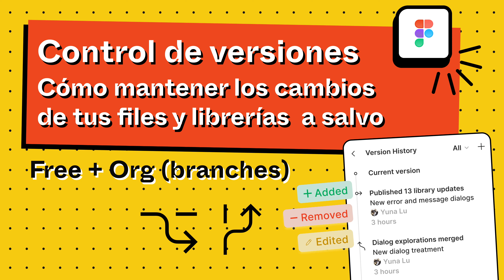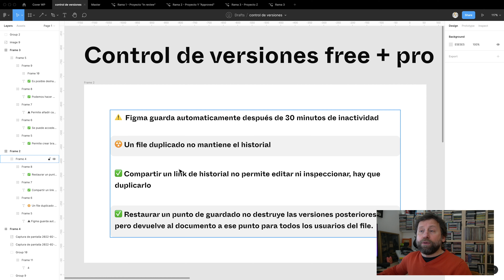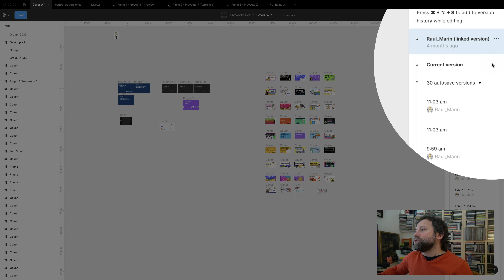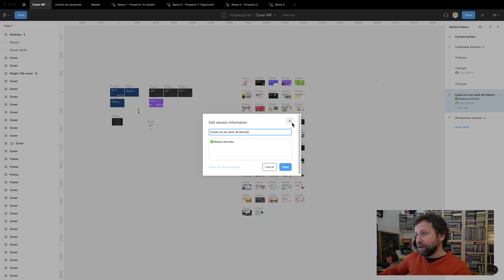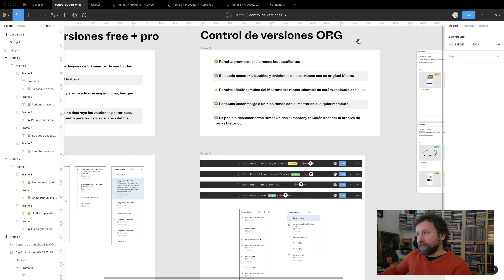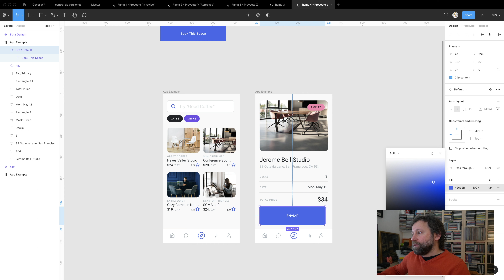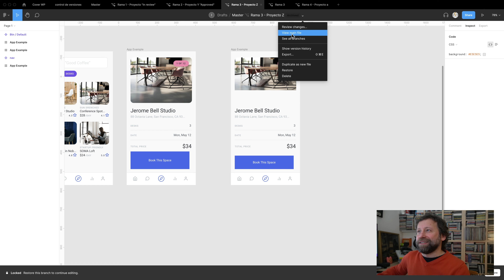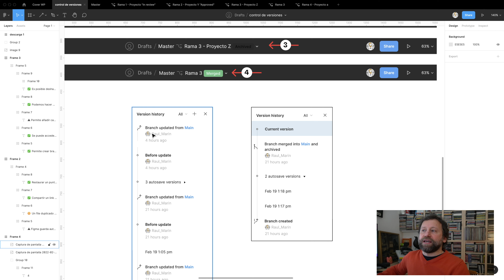Cómo mantener los cambios de tus archivos y librerías en Figma. Control de versiones free, pro y org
0:00 Inicio
1:13 Versión free + pro
14:20 Versión ORG